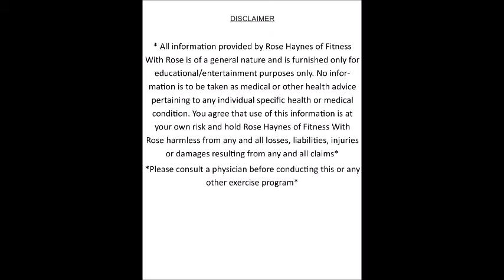T'challa Bars by J Rhodes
A good friend of mine sent me this song and as soon as I heard it I knew it was the perfect song for some lunges.  Get ready to kick some butt like the women warriors in Wakanda after you do this.

Song: T'challa Bars
Artist: J. Rhodes ft Cameron McCloud